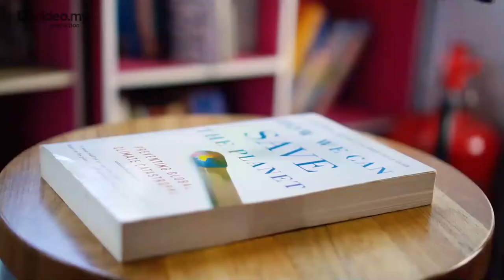Butterfly Vacuum Cleaner